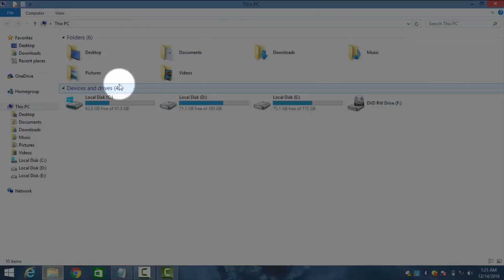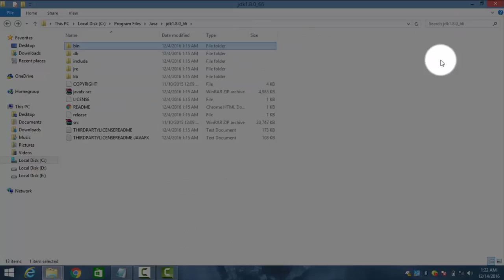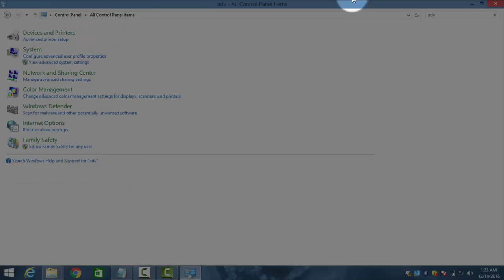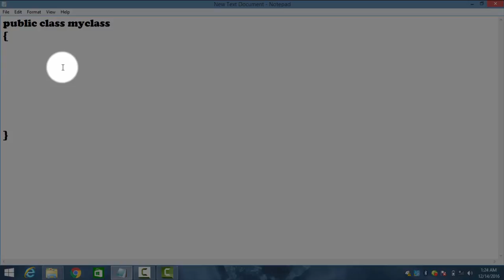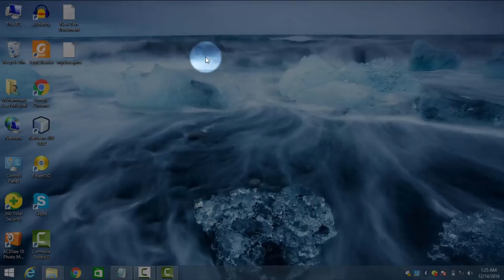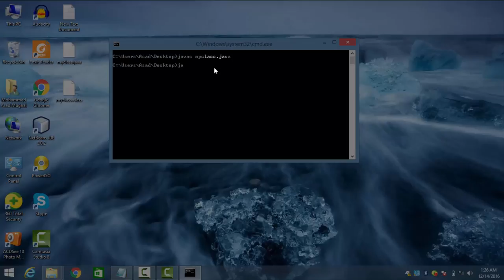Writing First Program in JAVA | Java Se Course | Lecture#2 By Asad Mughal